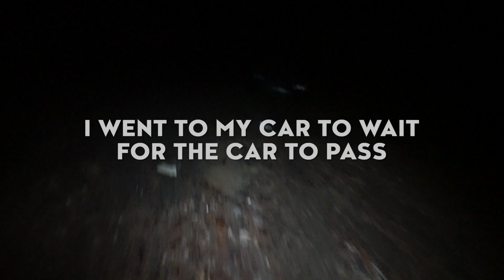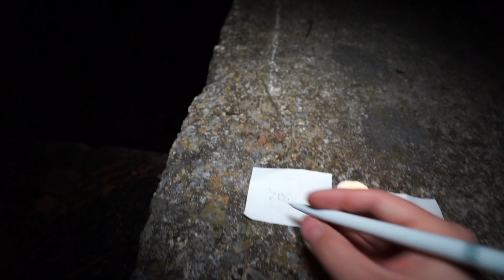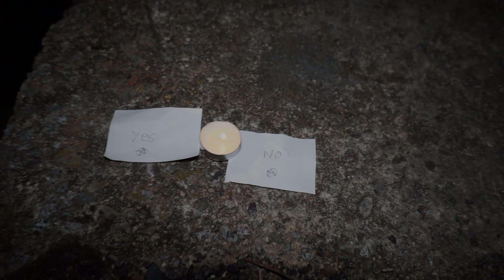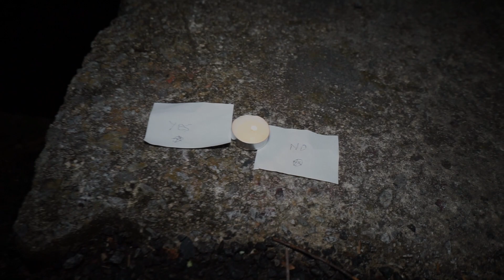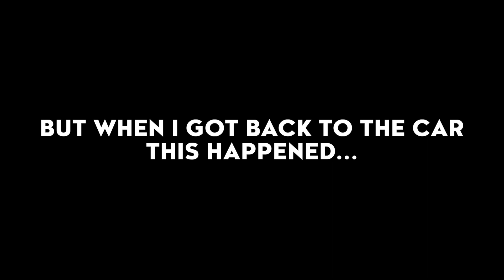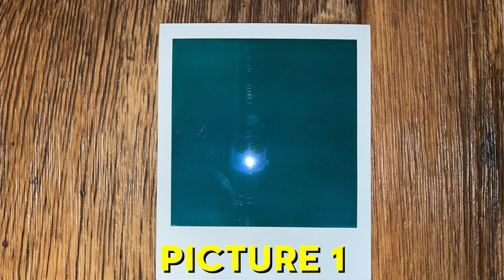The Haunting of Cry Baby Hollow | Cry Baby Bridge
Dawson Toller goes ALONE to perform a RITUAL at Cry Baby Hollow Bridge in Alabama! One of the most HAUNTED bridges in America! Genuinely was NOT expecting much when I showed up, but was instantly reminded you can't judge a book by its cover! This place was INSANE and super ACTIVE!!